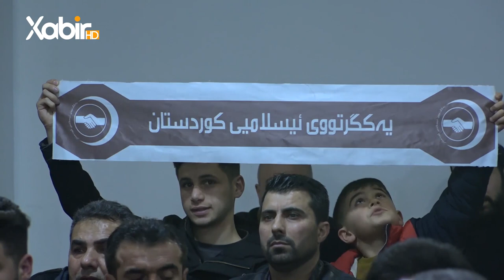ئیسلام کەشانى و جمعە سلیم - برایەتى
ـــ
هەمى ئەکوانتێن دەزگەهێ خابیر